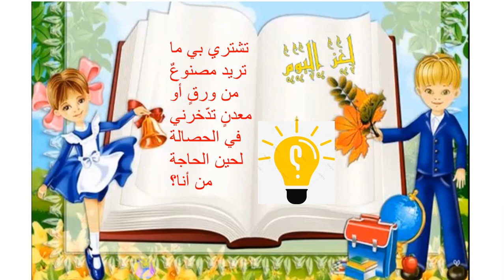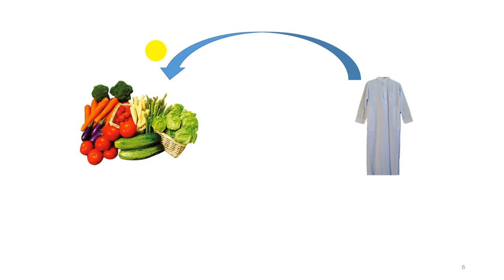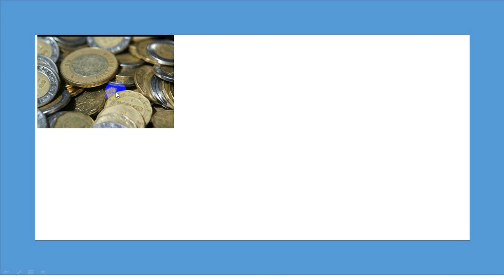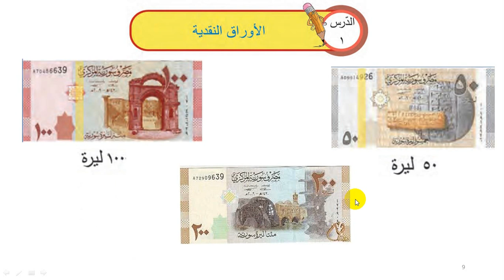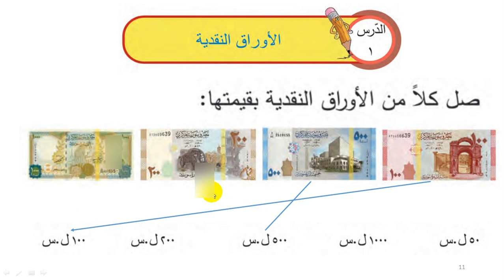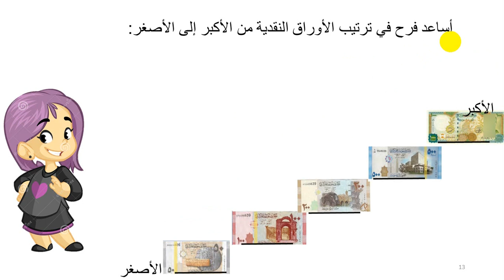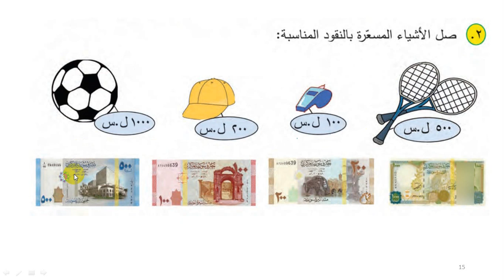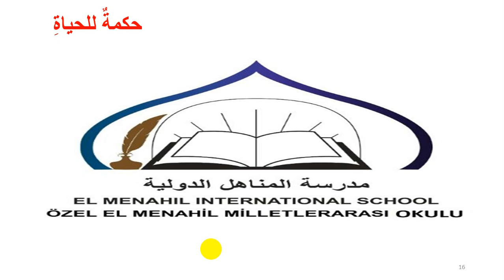الصّف الثّاني - المادة الرّياضيات - الأوراق النّقدية مع حل التدريبات 06 05 2020